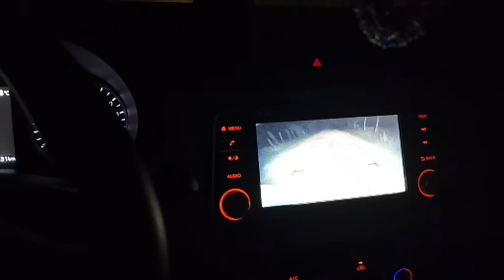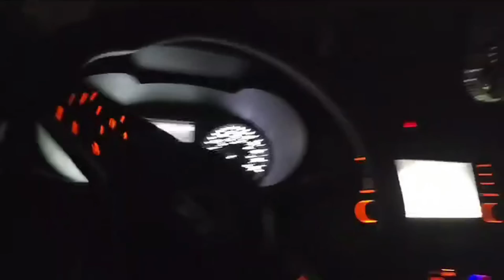Joven desaparece frente a nosotros (¿No sabe que está muerto?)